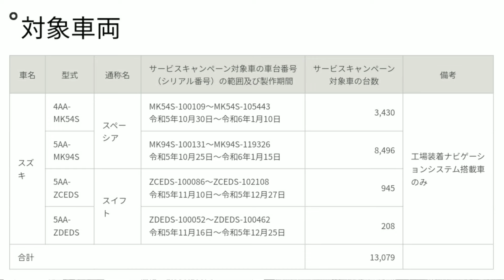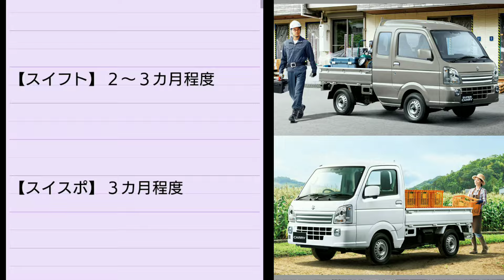【スズキ】5月の最新納期、新型車情報！新型スペーシア、新型スイフトは最短◯ヶ月で納車！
➡︎2024年5月度、スズキ(SUZUKI)の新車の最新納期、新型車、リコールの最新情報を紹介。
去年フルモデルチェンジした軽自動車「スペーシア」普通車「スイフト」などの納車時期を紹介。